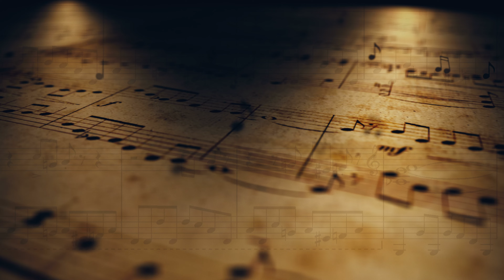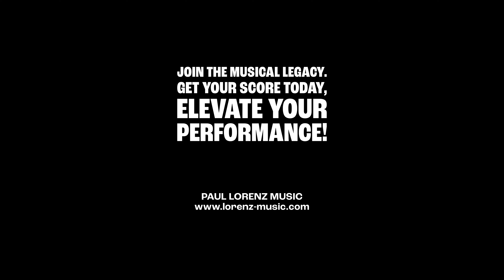Elevate Your Performance: Paul Lorenz's Refined Arrangement of Mahler's Symphony No. 2 Finale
🎼 Dive into the Musical Renaissance with Paul Lorenz's Majestic Arrangement of Mahler's Symphony No. 2 Finale 🌟

🎵 Rediscover the Masterpiece:
Experience Gustav Mahler's Symphony No. 2 like never before. Join us in exploring Paul Lorenz's specially arranged concert version, meticulously crafted for orchestras, soloists, and choirs. This edition breathes new life into the awe-inspiring 'Resurrection Symphony,' making this monumental work accessible to a wide range of ensembles - from grand orchestras to intimate chamber groups.

🌍 Elevating Performance Standards:
Delve into an arrangement that perfectly balances authenticity and practicality. Featuring an ensemble of flutes, oboes, clarinets, horns, trumpets, trombones, timpani, organ, strings, and a four-part choir, Paul Lorenz's version is ideal for ensembles of all sizes. This arrangement is a celebration of Mahler's legacy and a nod to Paul Lorenz Music’s innovative spirit.

🎥 A Symphony for the Ages:
Linking to the contemporary cinematic world, this arrangement resonates with the emotional depth portrayed in the award-winning film 'Maestro', featuring Bradley Cooper as Leonard Bernstein. Engage with a score that's more than just music - it's a gateway to connecting with one of the greatest musical works of all time, viewed through a contemporary lens.

🎻 For Musicians, Conductors, Music Teachers, and Music Lovers:
Whether you're a professional musician, a dedicated music educator, or a passionate music aficionado, Paul Lorenz's arrangement of Mahler's Symphony No. 2 Finale offers an enriching musical journey. It's not just a score; it's an invitation to be part of a musical revolution.

Your support helps us bring more such musical treasures to you. 🎹🎺🎻🎶